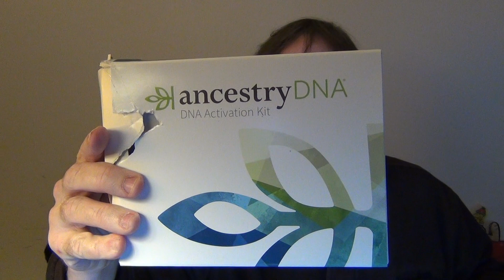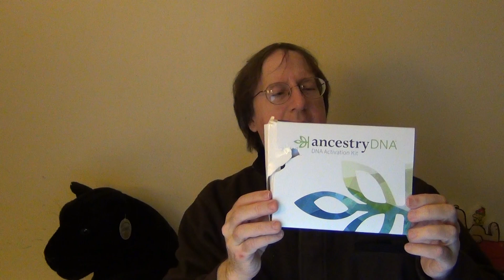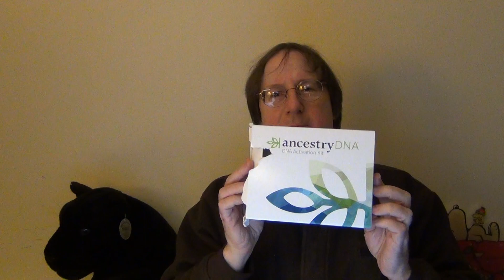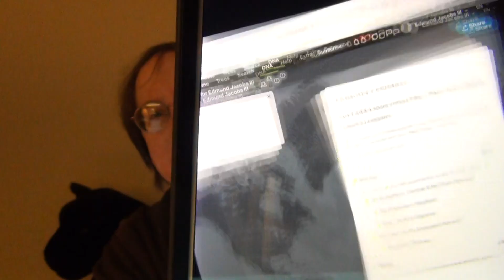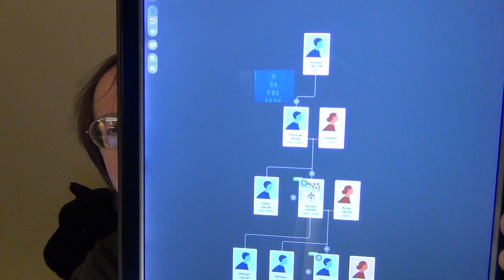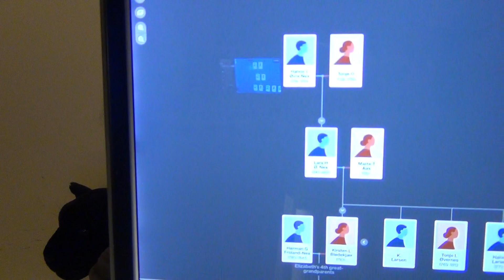ancestryDNA DNA Activation Kit - product review 33; video 570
ancestryDNA DNA Activation Kit. A very interesting product that scientifically examines and catalogues your DNA and compares your genetic profile to many thousands of other. This product-service provides a genetic history and profile of your DNA and shows what areas of the world one's ancestors are from. The website is There are different services provided, initial test cost $99. Shoot from the hip rating 95 of 100.